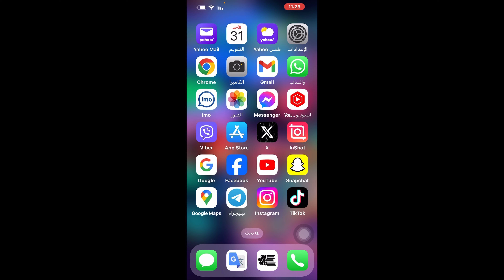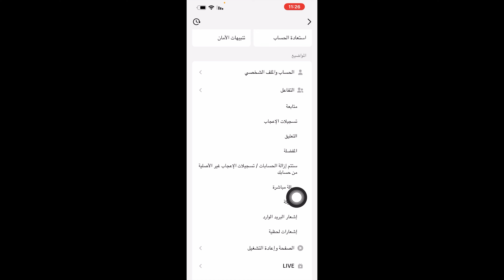حل مشكلة تم منعك مؤقتا من ارسال واستقبال الرسائل في تيك توك